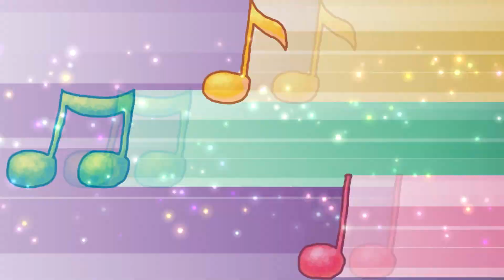牛奶與麗麗：051【小小姑娘】烏克麗麗教學｜兒歌｜Ukulele｜樂譜｜如何彈烏克麗麗｜基礎彈唱示範｜和弦｜音樂演奏｜入門課程｜尤克里里【親子台】momokids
【節目簡介】
主持人用簡單和弦彈奏節目主題曲，做為節目的暖身開場！接著彈奏大家耳熟能詳的歌曲，例如：小蜜蜂、小星星、捕魚歌。
每集教授一首歌曲。烏克麗麗老師用分解動作，從左、右手的彈奏與和弦按壓等，一步一步教導觀眾，讓大小朋友都可以一起來學烏克麗麗。
教導完今天歌曲的和弦之後，主持人與老師共同教唱1-2遍，完整呈現今天歌曲。再帶著大家即興創作，讓大朋友小朋友，都可以發揮自己的無限創意，輕鬆寫出歌曲，趕緊跟著主持人與烏克麗麗老師，輕鬆來學烏克麗麗。

★豐富的音樂元素  讓大小朋友輕鬆學會樂器
全世界最簡單、最好玩的樂器之一！
外觀小巧輕便，像是一把小玩具的夏威夷小吉他－烏克麗麗，也可以像吉他一樣彈出輕快好聽的弦律，即使是完全沒有音樂基礎的小朋友，也可以享受自彈自唱的快樂，並從中學習各調音階及和弦理論，讓小朋友快樂輕鬆的學習樂器，更是學習入門吉他前的最好選擇。
★簡單明瞭的分解式教學   讓大家一目瞭然
主持人會現場示範教學，從挑選烏克麗麗到基本和弦，甚至彈奏歌曲，通通用最簡單明瞭的方式，每一個步驟拆解，一一講解教學，讓大小朋友輕鬆學習。
★多元化的音樂
節目內容中包含有豐富的童謠、兒歌與流行樂的教學與彈奏。